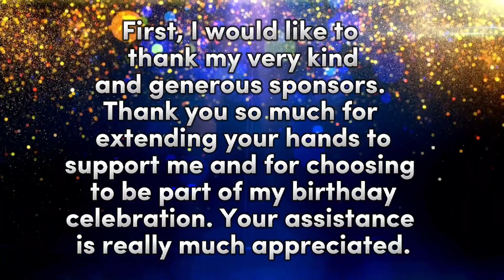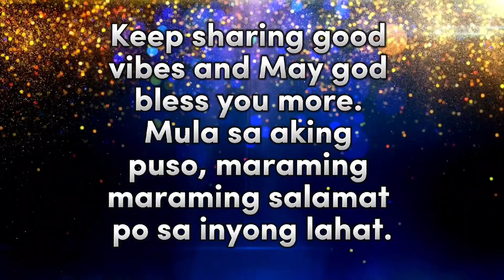THANK YOU TO ALL SUPPORT ILOVE U ALL